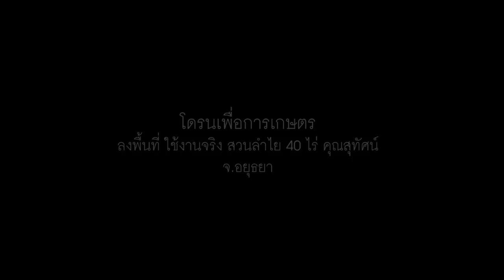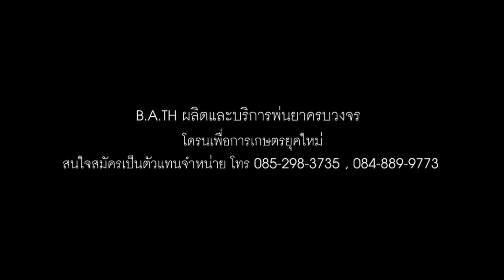โดรนเพื่อการเกษตร ผลิตโดยคนไทย ขนาด 14 ลิตร By Bug Away Thailand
โดรนเพื่อการเกษตร ขนาดบรรจุ 14 ลิตร บินได้ 15 นาที ผลิตโดยคนไทย ลงพื้นที่จริง ใช้งานได้จริง พร้อมบริการฉีดพ่นทั่วประเทศ โดย Bug Away Thailand

สนใจสอบถามรายละเอียด นัดคิวสาธิตทดลองบิน